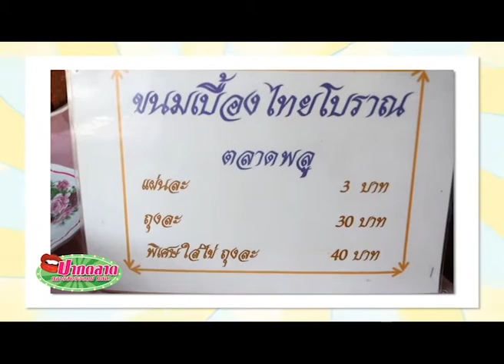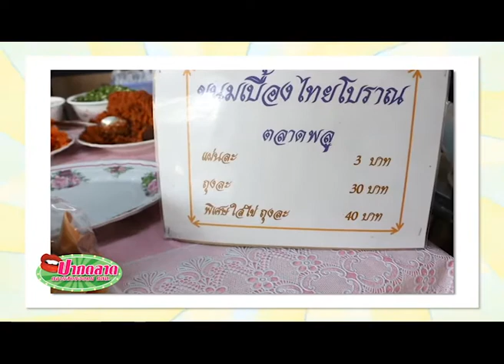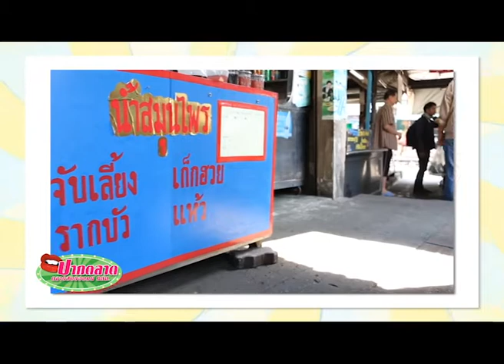รายการปากตลาด วันที่ 24 มิถุนายน 2558 ตอน ร้านเด็ด ท้ายตลาด part1